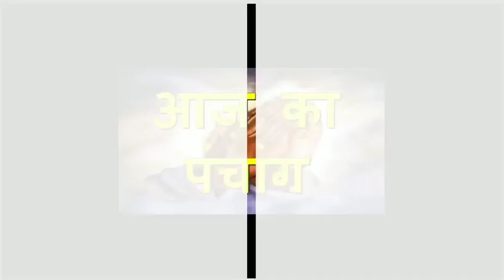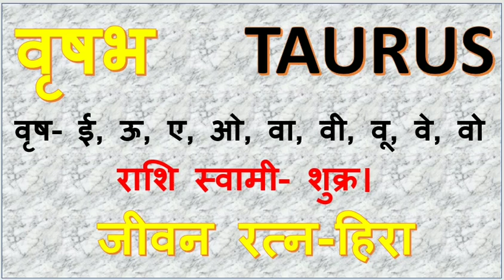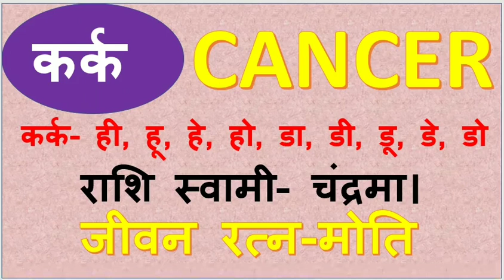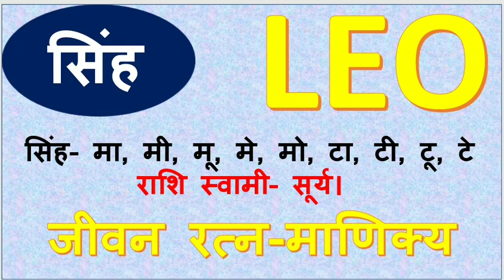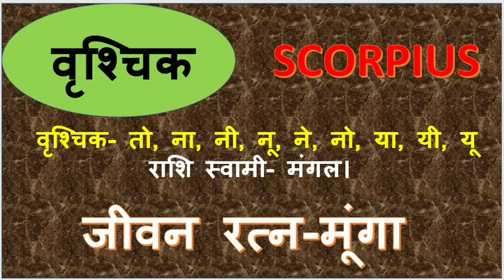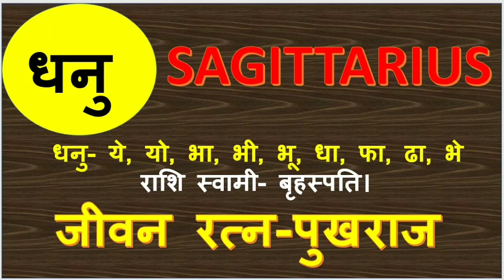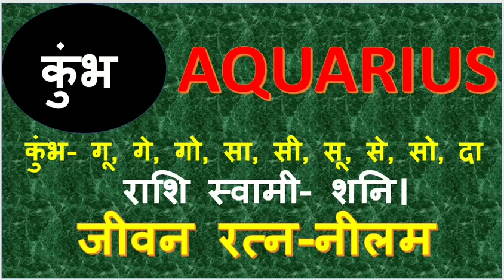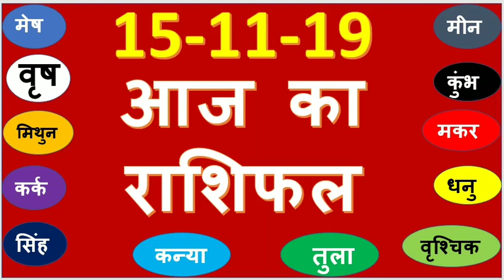Aaj ka rashifal 15 November 2019 ! आज का राशिफल 15 नवंबर 2019 ।